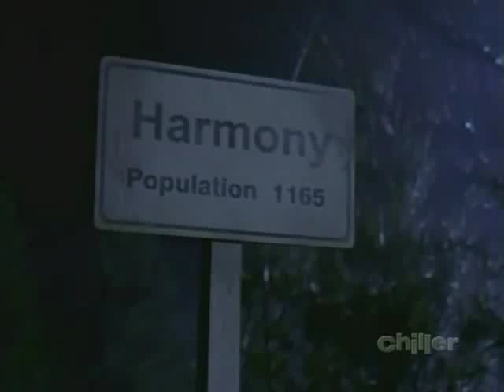Justin Chatwin - Harmony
Justin Chatwin  on Night Visions